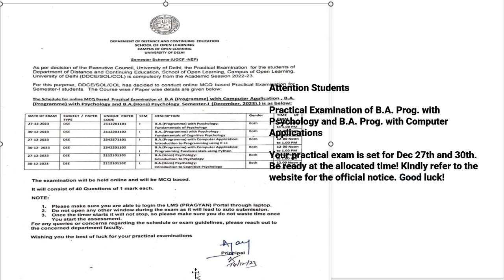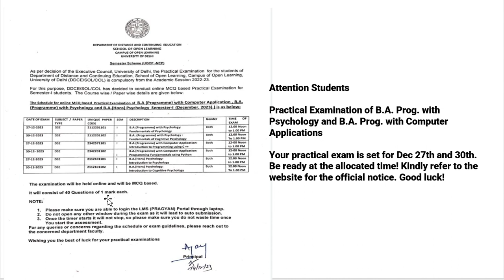Practical Examination of B.A. Prog. with Psychology n B.A. Prog. with Computer Applications || SOL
Attention Students

Practical Examination of B.A. Prog. with Psychology and B.A. Prog. with Computer Applications

Your practical exam is set for Dec 27th and 30th. Be ready at the allocated time!
Kindly refer to the website for the official notice. Good luck!